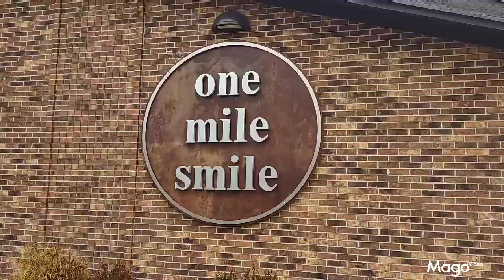MY DENTAL JOURNEY: PART 6/FULL UPPER EXTRACTION WITH UPPER PLATE.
Today l got the last teeth pulled my my upper jaw and my immediate upper plate. Also got 5 permanent crowns put in place.